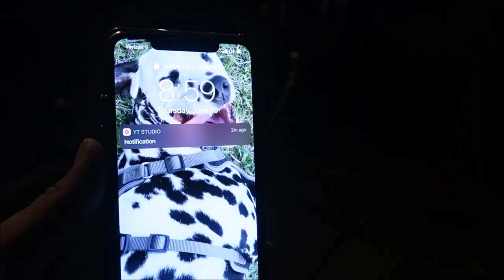Magic Kingdom Rides June 2021 | Low Wait Times & Peoplemover Sunset | Haunted Mansion Was A Walk On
Move Above and Beyond

Board an elevated tram for a leisurely voyage through Tomorrowland. During your narrated tour, go behind the scenes of attractions like Buzz Lightyear’s Space Ranger Spin, Space Mountain and Star Traders retail shop. See architectural models of Progress City, the prototype for Epcot.

You’ll enjoy amazing up-close views of the park from a unique vantage point.
Magnet-Powered Magic
Always ahead of its time, the Tomorrowland Transit Authority PeopleMover accelerates magnetically using linear induction motors.

3211 Vineland Rd
PMB# 244

Lisa Klukas

Michele Lardou

Lars Steenberg

Maja Christensen

Lisa Beachy

James Steffenson

Emma Still

Alma Steinhilber

Melanie Watson

Birtha Feegina

Michelle Shervino

Karlee Tharp

Nicky Blakeman

Team Us

Corinne

Savannah Sanders

beelsberg

Matt Johnson

FlynnLives

Rich Lazar

Stephen McIlhenny

James Zieske

Shaun Rothery

DOM

Tonya Gust

Al Bob

Caryn Haywood

kevin way

Richard

Lauren Youngberg

Chad Barker

Dan Hatfield

Elissa Schmidt

Sue Burnham

Jeff Renfrow

Andrew Singer

Tasha Burns

Karin Misdom

AVEIRO DAN

Mat Saunders

Neil Roberts

Keith Lousley

Tiffany Balbuza

Andrew Frueh

James Emory

Catherine&Chris

Wendy Reinmiller

Marcie Lee

JT McWilliams

Theresa Asperti

Kate Francis

Will Culbertson

April King

Stephanie Wheeler

Jonathan Wyman

Sparrøw Rollins

Dustin Whitfield

Jeff Blacker

Alexondra Lee

Ron Fox

Nickr2190

Tracie Hess

Lee Taylor

Jennifer Stewart

Googly BearKEB

Rollerblades451

It’s Pat

Brian H

Rebecca Anderson

Jenny Walter

Ashley Short

Jon May

Lisa A

Tamara Janowski

Jenni

Ian Boldsworth

Kim Wilson

Mat Piscatella

Amanda AJ

Heather Ludwig

Bill Barsh

Bobby Tyning

Sarah

Kirk Hofeling

Josh

Sherman_117

Janet S.

Ashley Whitaker

Stacie Webster

Patricia Jean

Joy Frye

Blake McAskill

Alli Nivison

Britt Graves

Chris Yobb

Arthur Childs

Jessica Fox

ALEXSANDRA WATSON

Troy Parker

The Zimmermans

Mike Wennmacher

Prinsez54

Liz Walsh

Eric Eggink

Bobby Preteau

Chad Jennings

Rachel Son

Stacy Ludwig

Ryan Tyler

Victoria Thompson

ERNIE NOLTE

Mike Elliott

Robert Belliveau

Tina Spicer

Edward Williams

Kayla Barnett

Kristi Mikle

James Connelly

Regina & Michael

Ann Kennedy

Jill Burns

Guy Turnquist

Shane Hebert

Christine Beebe

Rachel Warde

Lorraine Bonacorsi

Sheryl Potter

ScubaCat3

Texas Takes

Dawn Fawcett

Jesse Burrows

Brock Belinske

Tracey Armstrong

Thomas Young

Mary Place